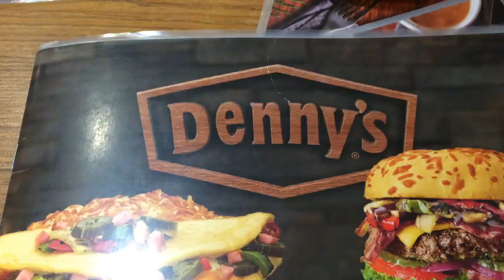BREAKFAST AT DENNYS + CHRISTMAS PREP WITH TWINS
It's Christmas Eve! That means it's time to decorate the house and eat fat food ;)

Want an easier and quicker way to transfer funds to friends and family?

ITEMS IN VLOG OR SIMILAR TO:

Blue Leather Jacket

Blue Tshirt Dress

Orange Camo Otterbox

Cleveland Indians Hat

Aviator Sunglasses

Brown Boots

Black Highheel Booties

Black and White Gingham Dress

Black North Face Jacket

Cinnamon Sticks